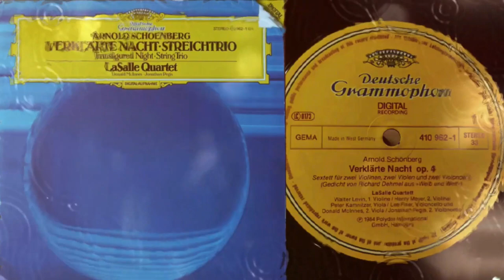ARNOLD SCHOENBERG—Transfigured Night op.4 (1899), String Sextet after the poem by Richard Dehmel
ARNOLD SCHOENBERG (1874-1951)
Transfigured Night op.4 (1899)
String Sextet after the poem by Richard Dehmel
LaSalle Quartet
Walter Levin, 1. Violine
Henry Meyer, 2. Violine
Peter Kamnitzer, Viola (alto)
Lee Fiser, Violoncello
Donald McInnes, 2. Viola
Jonathan Pegis, 2. Violoncello